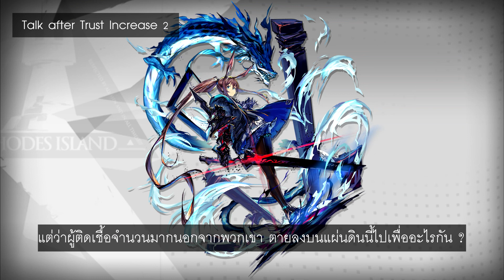【Arknights】บทพูด 5★ Guard อามิยะ/Amiya/アーミヤ (ซับไทย)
CV : Tomoyo Kurosawa
Illustrator : 唯@W

แปลจากญี่ปุ่นเป็นไทยโดย SQA & Liberty-FS
เรามีกลุ่มผู้เล่นไทยเอาไว้แลกเปลี่ยนข้อมูลรวมถึง Discord แวะเข้ามาได้ค่ะ

0:00⠀เครดิต
0:02⠀Appointed as Assistant⠀
0:26⠀Talk 1⠀
0:58⠀Talk 2⠀
1:28⠀Talk 3⠀
1:57⠀Talk after Promotion 1⠀
2:22⠀Talk after Promotion 2⠀
2:56⠀Talk after Trust Increase 1⠀
3:24⠀Talk after Trust Increase 2⠀
3:57⠀Talk after Trust Increase 3⠀
4:31⠀Idle⠀
4:52⠀Onboard⠀
5:14⠀Watching Battle Record⠀
5:27⠀Added to Squad⠀
5:32⠀Appointed as Squad Leader⠀
5:38⠀Depart⠀
5:44⠀Begin Operation⠀
5:51⠀Selecting Operator 1⠀
5:55⠀Selecting Operator 2⠀
6:04⠀Deployment 1⠀
6:10⠀Deployment 2⠀
6:17⠀In Battle 1⠀
6:21⠀In Battle 2⠀
6:28⠀In Battle 3⠀
6:35⠀In Battle 4⠀
6:40⠀4-star Result⠀
6:53⠀3-star Result⠀
7:02⠀Sub 3-star Result⠀
7:10⠀Operation Failure⠀
7:16⠀Assigned to Facility⠀
7:23⠀Tap⠀
7:29⠀Trust Tap⠀
7:38⠀Title⠀
7:42⠀Greeting⠀